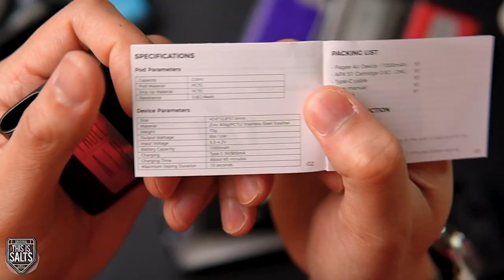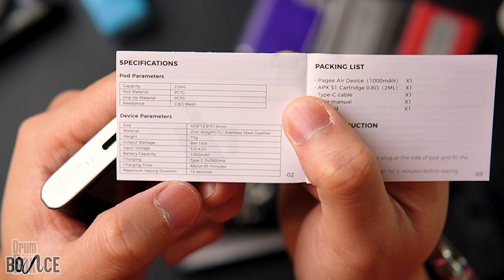NEVOKS PAGEE AIR - Jom Kita Compare Dengan APX C1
📢WARNING📢 Vape or electronic cigarette is strictly not suitable for kids under 18.
All Vaping reviews will be set to age restriction. This review is for adult smokers
trying to get better health for quit smoking. For adult vapers to update about new
products and tutorial. Vaping is alternative for smokers. This video is not promote nor selling.
Vape safe and be happy gais! ✔

💨 GASBAR 💨YOOZ 💨ELFBAR MALAYSIA 💨 JAI VAPORS
💨VOLTBAR 💨SP2S 💨MVIA 💨NEVOKS 💨KARDINAL
💨ARTERY 💨WERTI 💨PJA VAPORIZER 💨HEAVENGIFTS

♠️ PARTNERSHIP♠️
🎮PRISM+ 🎮PCBYTE
🔰 TRAPO MAT 🔰 SoonSoonGarage 🔰 CraftlabAsia 🔰 SwitcHD
🔰Fifth Gear Auto 🔰TS Auto 🔰RAXER Wheels 🔰RXTEK Forge
🔰YC Wrap 🔰Venis Bodykit 🔰Mcclubz 🔰ML Automart